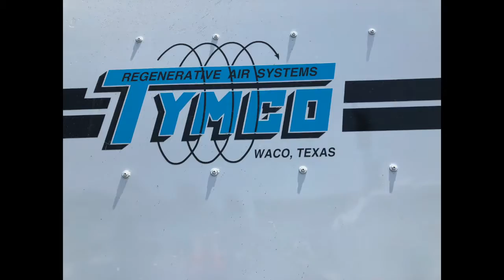The newest addition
Meet the newest addition to our fleet!
The @tymcosweepers TYMCO 500x Regenerative Air Sweeper 🚍
•Regenerative air is a closed loop system that uses the force of high velocity air created by a powerful blower wheel .
•The air is blasted down and across the pick-up head onto the pavement and into the cracks forcing up into the air stream 💨🌬🌪
•The debris are pulled into the large hopper where it loses velocity. The larger debris fall to the bottom, a screen at the top of the hopper separates and keep larger objects as cans , rocks etc... from leaving the hopper and entering the dust separator. 👷🏼‍♂️🚫🛑
•The patented centrifugal dust separator spins the air along the curved wall of chamber until micron size dust particles are skimmed off into the hopper .
•This ensures only clean air Is returned to the blower to start then whole process over. The closed system means no dirty air Is exhausted into the environment 🌴🌿🌱🌻 .
•To top it off it’s a high dumper sweeper, it’s a rarity to have an air sweeper that is high a dump - making it easy to empty and keep on working! 👷🏼‍♂️🚧